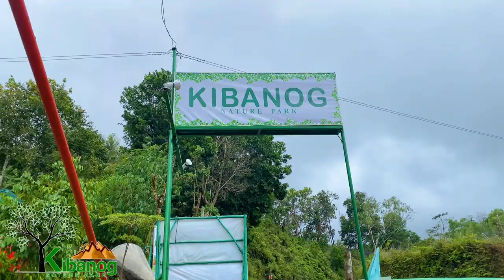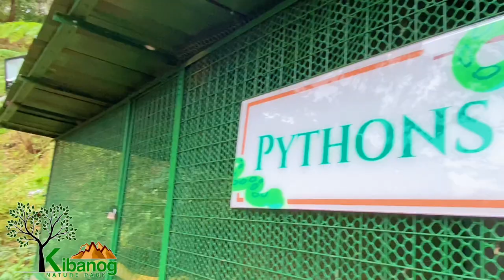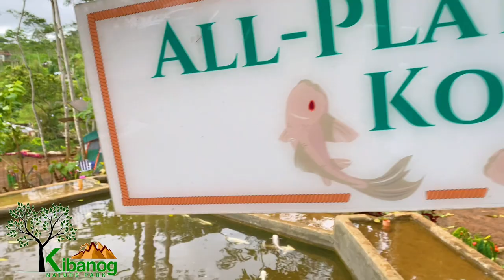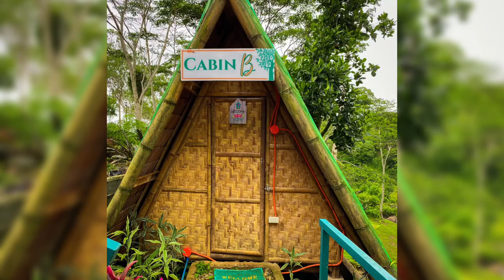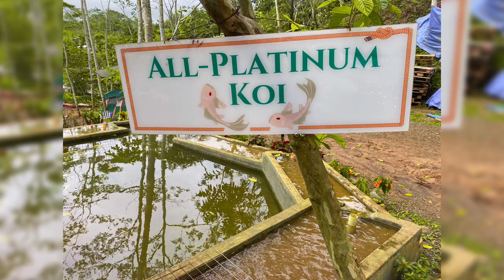LOOK: Kibanog Nature Park & Camping Site 📍Brgy. Aposkahoy Claveria, Misamis Oriental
KIBANOG NATURE PARK was started as a reforestation
project to replant locally adapted trees that are now
missing in this part of Claveria. We strongly believe that
it is our moral obligation to protect and conserve our
much abused environment.